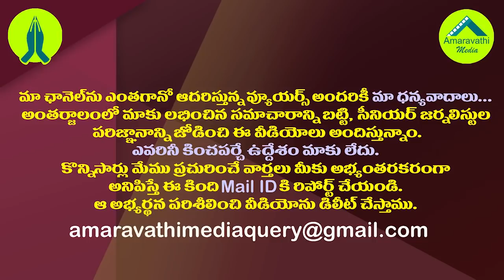నిజంగానే చంద్రబాబు రేటింగ్ పెరిగిందా?| Has Chandrababu's Rating Really increased Recently?